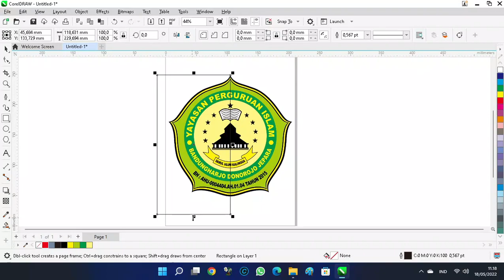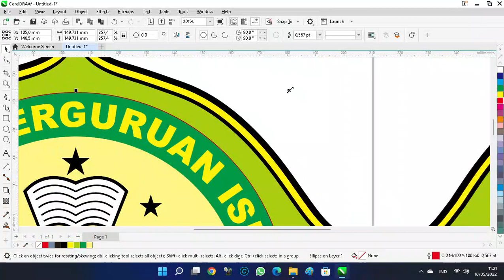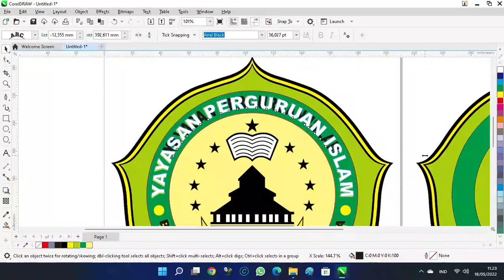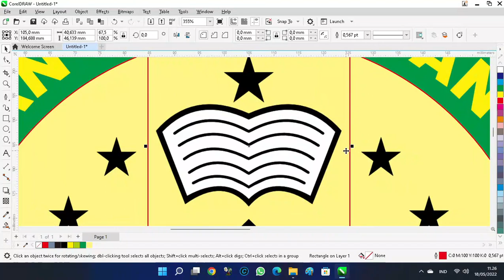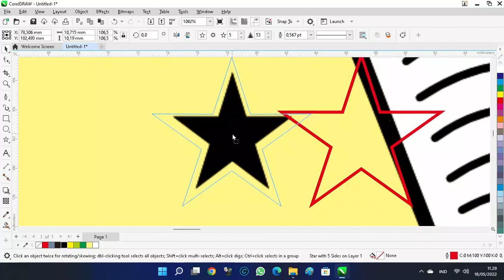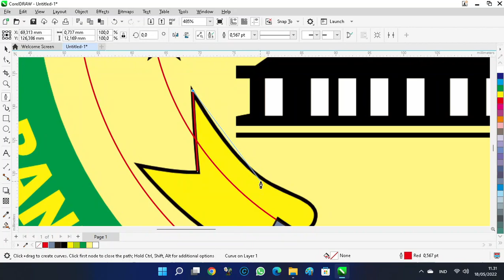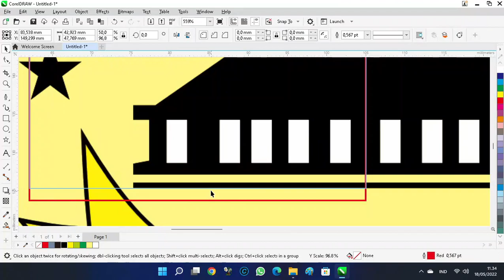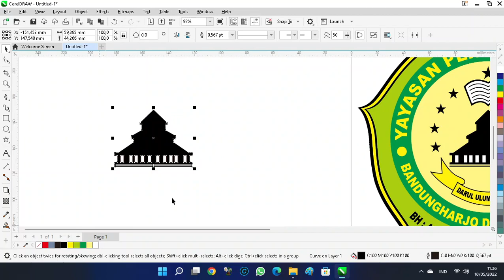corel draw tutorials 2022 - Desain Logo COMPLICATED dalam 15 MENIT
coreldraw 3d text effect
coreldraw 2022
logo design coreldraw
tutorial logo coreldraw
design coreldraw
design logo
design 3d
3d design
3d logo design in coreldraw
3d text coreldraw
3d design in coreldraw
3d logo design
vector design
vector design corel draw

TUTORIAL LOGO CorelDRAW - Desain Logo YAYASAN DARUL ULUM KALINGGA
CREATIVE STUDIO merupakan channel yang dikembangkan oleh THORA INC. dkk.
Kehadirannya dalam rangka memberikan informasi dan tutorial dengan cara yang edukatif seputar DESAIN GRAFIS menggunakan tools/aplikasi CorelDRAW, Adobe Photoshop, Adobe Illustrator, dan sejenisnya.
Kami berharap atas do'a dan dukungannya semoga channel ini dapat berkembang dengan baik dan bisa memberikan manfaat bagi kita semua.
Semoga dilimpahkan rejeki yang luas dan barokah serta senantiasa sehat selalu. Aamiin